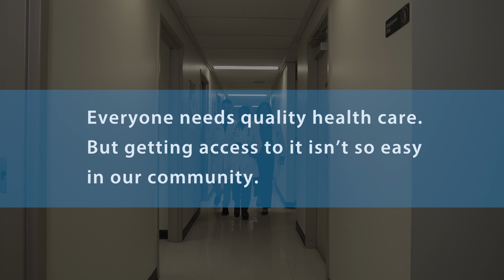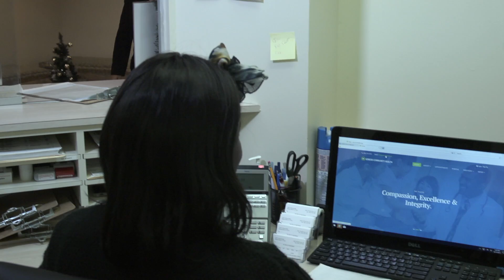Genesis Community Health